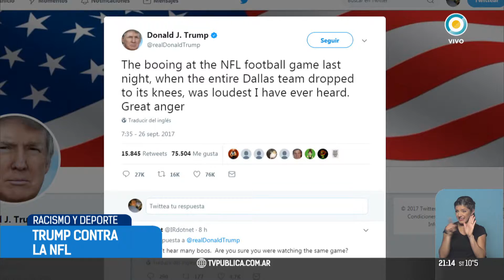Trump contra la NFL